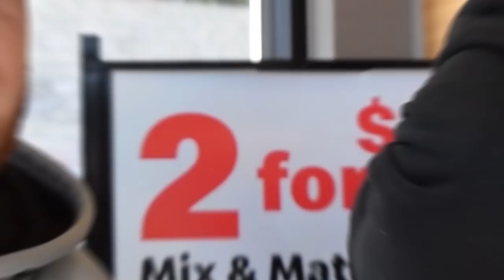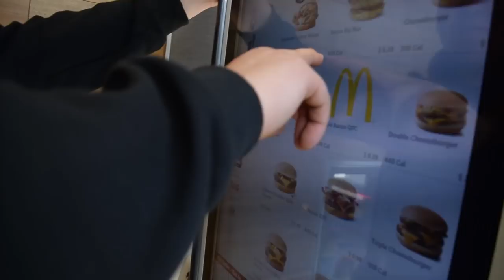FISHING GONE BAD WE GOT STUCK & PLAYING THE TUBA WITH GRUPO SERTRES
UN DIA CON EL TUBERO DE FUERZA REGIDA